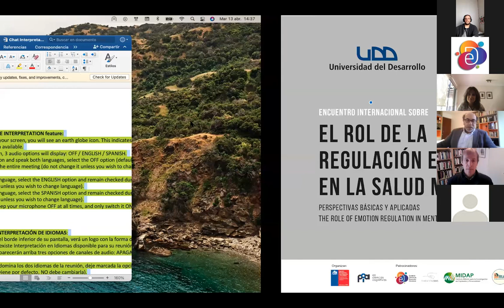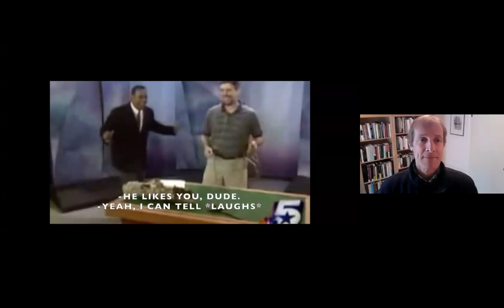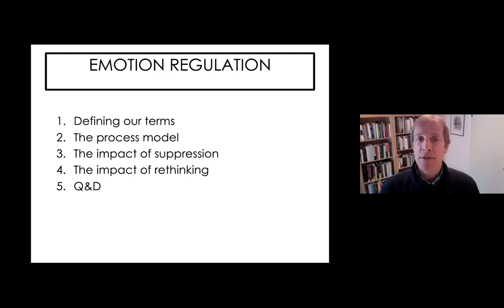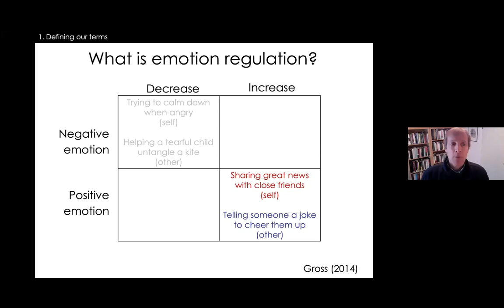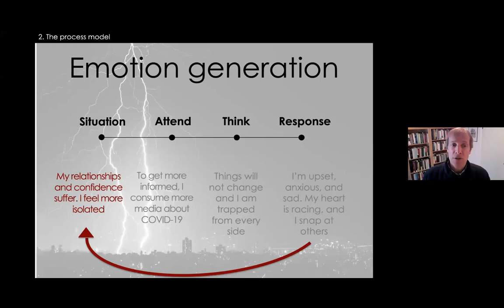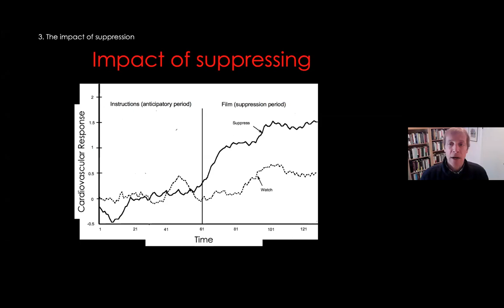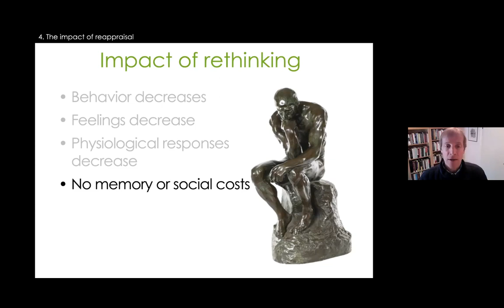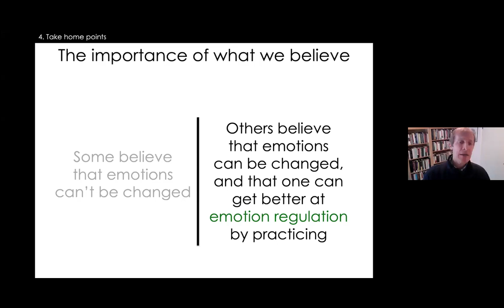Conferencia 1: Emotion Regulation, Dr. James Gross | EE.UU. (versión original)